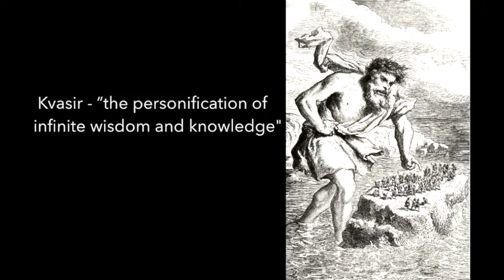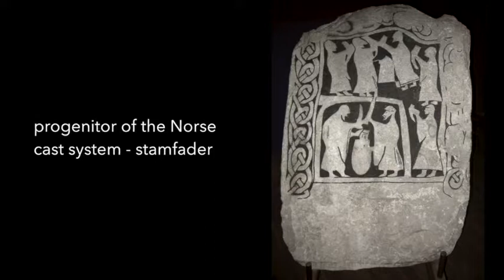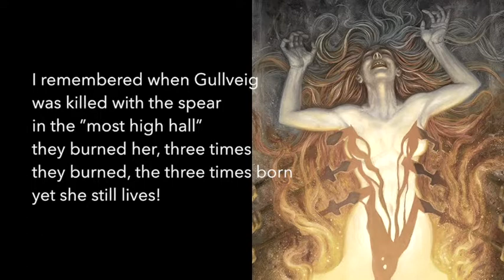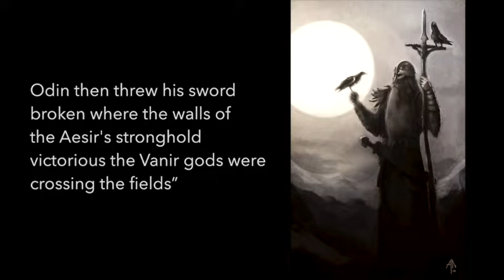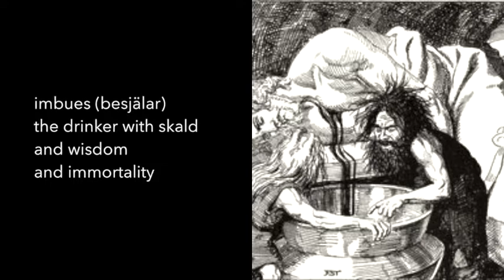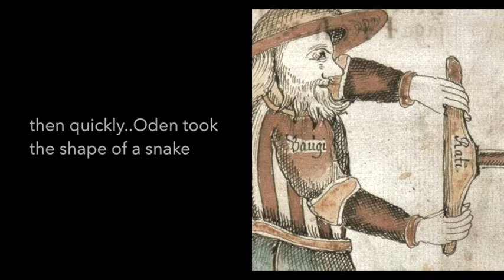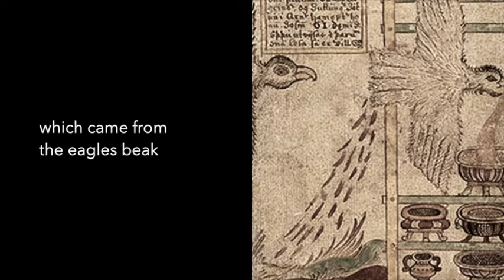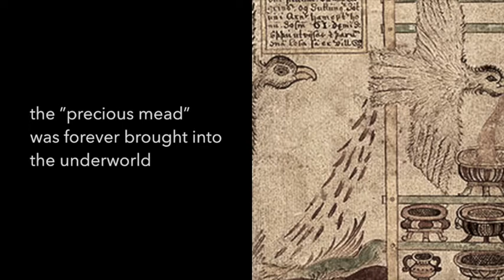The mead of poetry & the golden age in Norse mythology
In norse mythology there was a time that was called the ”Golden age” where ”peace and wisdom” ruled the land this time is known as Frodafridr.

It was also the time when Kvasir, ”the personification of infinite wisdom and knowledge " created by the gods moved freely through the worlds.

I will also speak about the Aesir-Vanir war and what started it and what happened to the precious mead of poetry hidden in the underworld by the lady of wisdom.